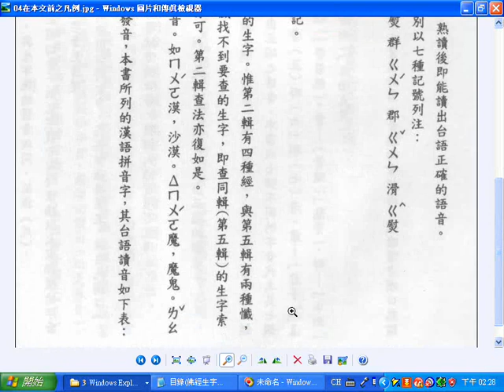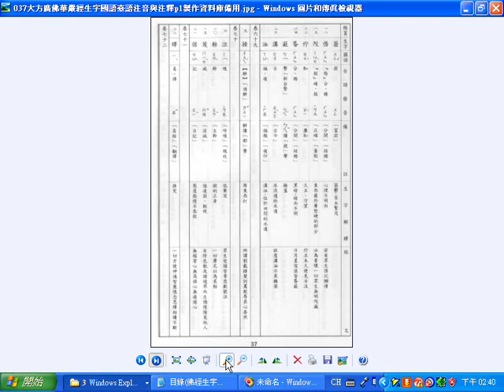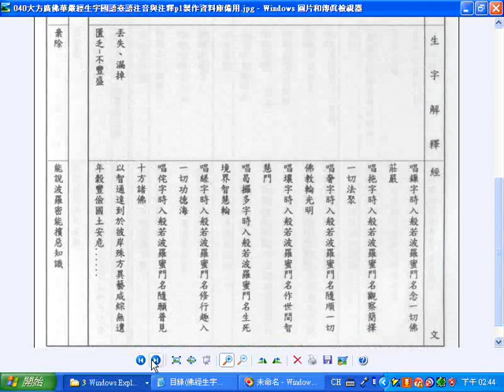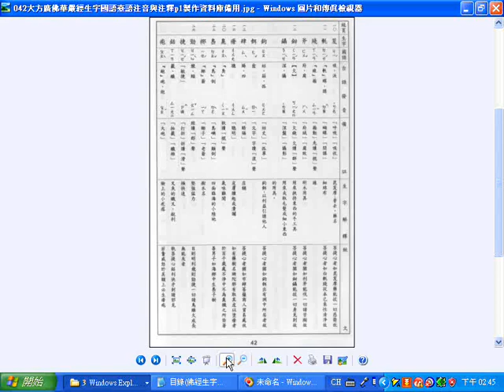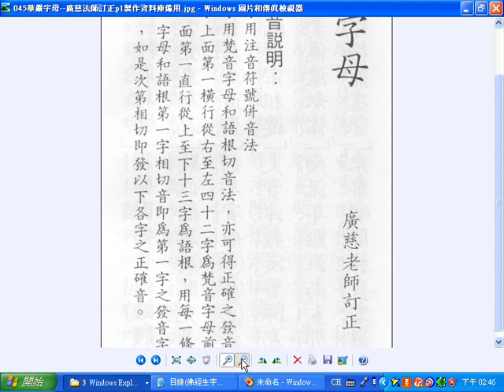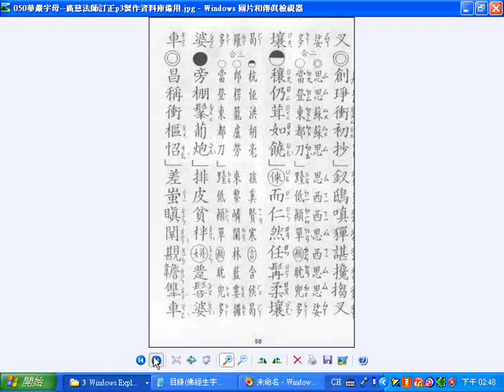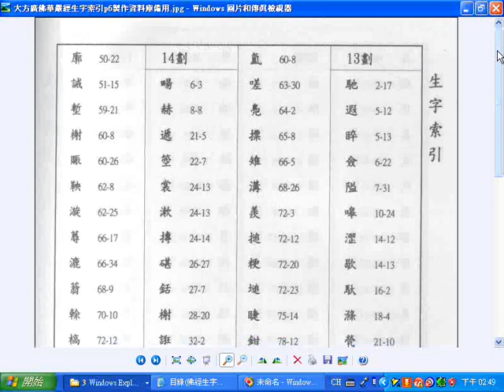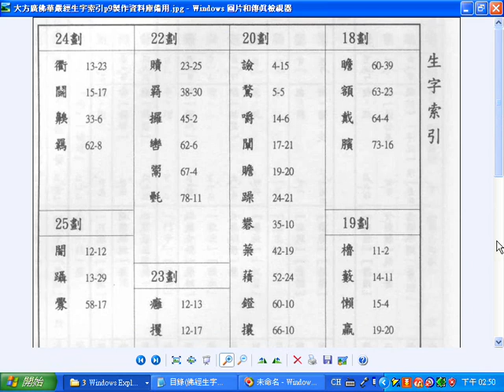g佛經生字注音與註解釋提仁法師主編第一輯 大方廣佛華嚴經生字國語臺語注音與注釋影片含機器雜音請見諒可關閉聲音可用freemake video converter程式更換聲音而製作新影片可一頁一檔